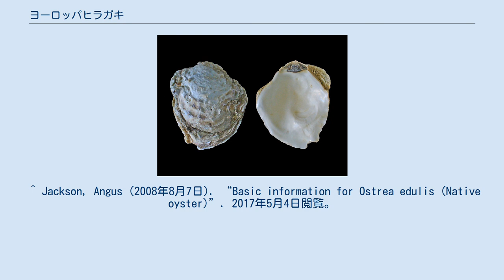ヨーロッパヒラガキ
ブルターニュ、カンカル産の"ブロン牡蠣" ヨーロッパヒラガキ（欧羅巴平牡蠣、学名:Ostrea edulis）カキ目イタボガキ科イタボガキ属の二枚貝である。
 ヨーロッパ原産で名産地の名を取りブロン牡蠣とも呼ばれる。
 学名の形容語句のedulisはラテン語の"可食"からきている。
 成体は直径約4から11センチメートルになる。
 その分布域はノルウェー中部からモロッコ、特にブリテン島および地中海沿岸にみられる。
 養殖については北米でも行われている。
 近年の伝染病の蔓延により養殖で生産される牡蠣の約75%が太平洋原産のマガキに取って代わられた。
 ^ Jackson, Angus (2008年8月7日). “Basic information for Ostrea edulis (Native oyster)”. 2017年5月4日閲覧。
 ^ “FAO Fisheries & Aquaculture Ostrea edulis”. FOOD AND AGRICULTURE ORGANIZATION OF THE UNITED NATIONS (2008年8月6日). 2017年5月4日閲覧。